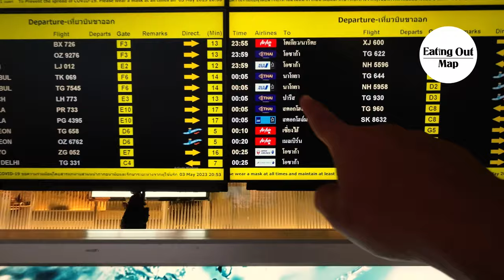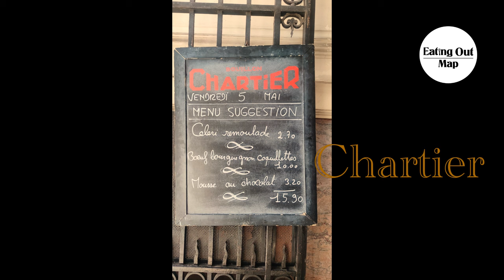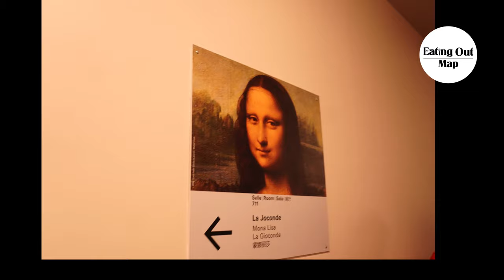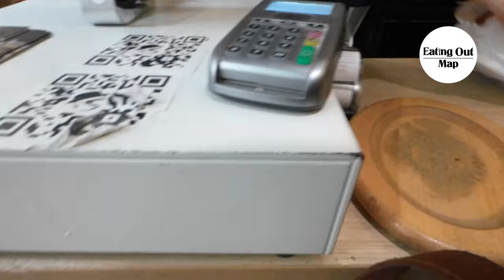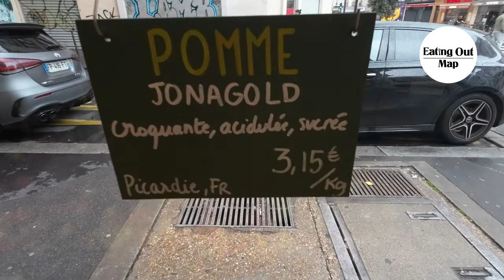เอาตัวรอดจาก สนามบิน ถึง ปารีส ยังไงและ ทานอาหารแบบคนท้องถิ่น | Vlog EP.1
Paris Vlog  Ep1
ตาม admin ไปเที่ยวยุโรป เริ่มตั้งแต่ปารีส เมืองแห่งต้นกำเนิด ครัวซองต์และขนมหลายๆชนิดที่ฮิตในบ้านเราไปดูตั้งแต่การเดินทางขึ้นรถ เข้าเมืองอย่างไรให้ปลอดภัย รวมถึง  การกินอาหารแบบคนท้องถิ่นจริงเที่ยวแบบคนท้องถิ่น